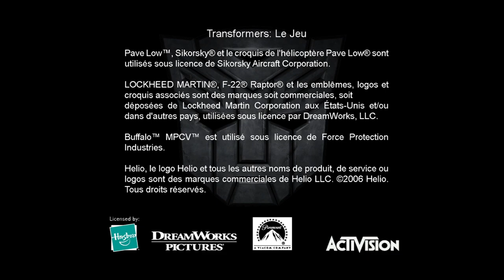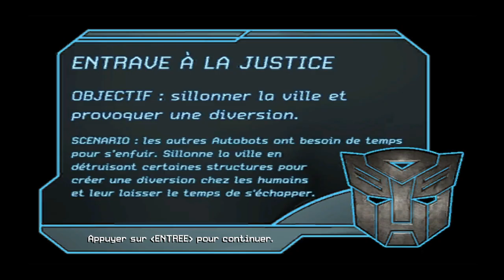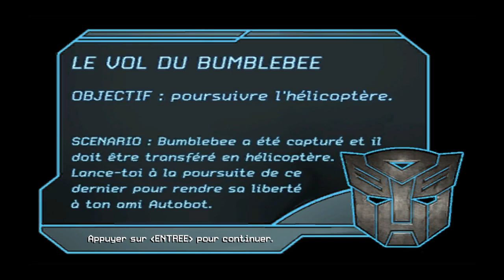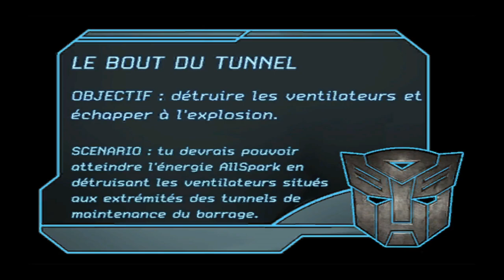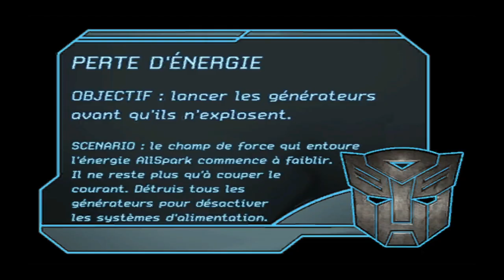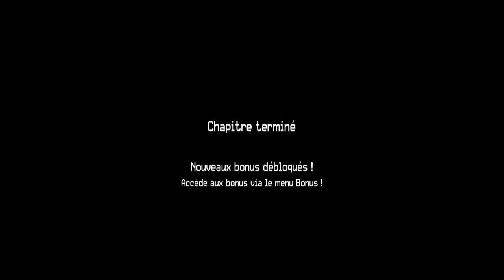Transformers Le Jeu Walkthrough En Entier Autobots Sans Commentaire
Chapitre :
00:00 - Démarrage

00:50 - Intro

04:34 - La Banlieue

23:19 - Au delà des apparences

45:05 - Barrage Hoover

1:04:21 - Le dernier combat

1:27:36 - Optimus Prime vs Megatron Finale

1:32:54 - Epilogue Autobots

Synopsis: Il y a deux campagnes : Autobots ou Decepticons. Dans la campagne Autobot, Bumblebee est arrivé sur Terre dans l'espoir de trouver le cube. Pour se cacher, il prit la forme d'une vieille Chevrolet Camaro. Sa piste le conduit jusqu'au jeune garçon, Sam Witwicky, qui possède les lunettes de son grand-père. Les lunettes peuvent indiquer l'endroit où se trouve le Cube. Mais les Decepticons veulent s'en emparer. Bumblebee doit affronter Barricade et plein de drônes Decepticons pour protéger le garçon. Il doit aussi détruire des antennes qui empêchent le reste des Autobots de pouvoir atterrir sur Terre. Après avoir détruit les antennes, les Autobots ont pu arriver sur Terre et rejoindre Sam et Mikaela. Le chef, Optimus Prime, s'est transformé en camion Peterbilt. Le lieutenant Jazz s'est transformé en Pontiac Solstice. L'expert en armement, Ironhide, s'est transformé en pickup GMC. Le médecin, Ratchet, s'est transformé en hummer H2 et Bumblebee s'est transformé en une nouvelle Camaro. Pour que Sam et Mikaela puissent s’enfuir, Jazz fait diversion, mais il se fait prendre par les Decepticons. Alors, Ironhide part à sa recherche et réussit à le sortir de là. De son côté, Bumblebee s'est fait capturer par le secteur sept et Optimus fait une course poursuite contre l'hélicoptère qui le transporte. Optimus Prime était sur le point de réussir quand Shockwave l'en empêcha. Optimus dut combattre Shockwave et réussit à le tuer mais Bumblebee était déjà loin.

Arrivé au Barrage Hoover, Bumblebee s'échappe et trouve un moyen pour arriver jusqu'au cube. Il parvient à le rétrécir mais Megatron, le chef des Decepticons qui était piégé dans la glace se libéra. Bumblebee, les Autobots et les Decepticons sont allés à Mission City, la ville la plus proche. Le cube crée malheureusement des drones qui s'attaquent à Bumblebee mais Ironhide le protège en détruisant tous les drones. Ensuite, Jazz affronta à lui tout seul Starscream et Blackout et gagna sans problème. Mais alors que Jazz se réjouissait d'avoir vaincu deux Decepticons plus grands que lui en un combat, le Decepticon Brawl arriva. Ironhide couru vite pour sauver son camarade, mais il était déjà trop tard. Brawl avait éliminé Jazz en le transperçant avec ses griffes. Pour se venger, Ironhide détruisit Brawl. Ensuite, Bumblebee doit de nouveau affronter Barricade et gagna le combat à nouveau. Mais après, Megatron arrive et blesse Bumblebee qui protégeait Sam et Mikaela en lui tirant dessus. Leur seul espoir était Optimus Prime qui arriva et combattit Megatron en sacrifiant le AllSpark. Les Autobots ont gagné et décident de rester sur Terre pour protéger les humains car le AllSpark a été détruit et sans lui Cybertron ne pourra pas être sauvée.

Dans la campagne Decepticon, Blackout arrive à la base militaire SOCCENT au Qatar pour rassembler un maximum de données sur le cube. Il parvient à les récupérer à l'aide de son allié Scorponok et à détruire la base. De son côté, Barricade est arrivé en ville pour attraper Sam Witwicky afin de lui voler les lunettes, mais il est stoppé par Bumblebee qui protégeait Sam. Barricade parvient cependant à tuer l'Autobot et à voler les lunettes. Plus tard, les Decepticons parviennent à libérer leur chef Megatron au Barrage Hoover. Ils se rendront plus tard à Mission City pour retrouver le cube. Barricade élimina Jazz et Blackout élimina Ironhide. Étant le dernier Autobot encore en vie, Ratchet n'apparaissant pas ou étant sûrement tué par Starscream hors de l'écran, Optimus Prime tenta désespérément de combattre Megatron mais il perdit le combat. Megatron acheva ensuite son frère en lui donnant un violent coup de fouet en pleine tête. Megatron prit ensuite le cube et créa une puissante onde de choc qui détruisa Mission City en le plaçant sur son torse. Après la destruction de la ville, il ordonne à ses Decepticons de détruire le reste de la planète Terre.

Voix françaises
Patrick Borg : Optimus Prime
Marc Alfos : Megatron
Patrice Melennec : Ironhide
Thierry Mercier : Ratchet, Bonecrusher
Pierre-Alain De Garrigues : Starscream, Ron Witwicky
Hervé Grull : Jazz, Sam Witwicky
Véronique Picciotto : Mikaela
Frédéric Norbert : Barricade
Martial Le Minoux : Blackout, Trailbreaker
Michel Vigné : Brawl
Bruno Henry : Thundercracker

Hommage à Jacques Frantz - Voix Française 6 Films Saga Transformers : Optimus Prime
4 avril 1947🎗️17 mars 2021